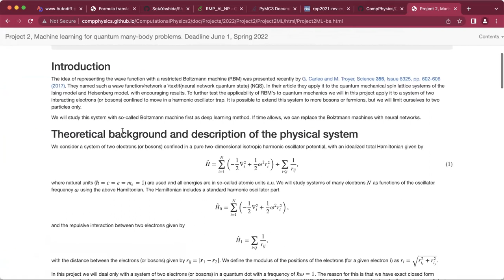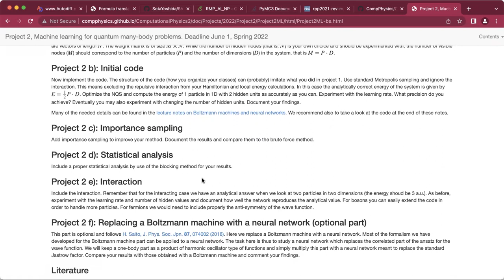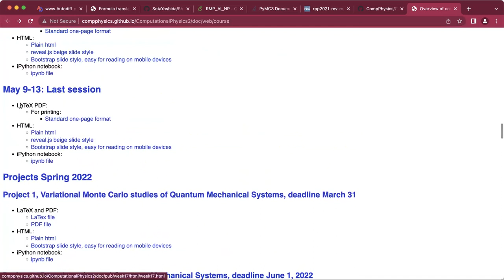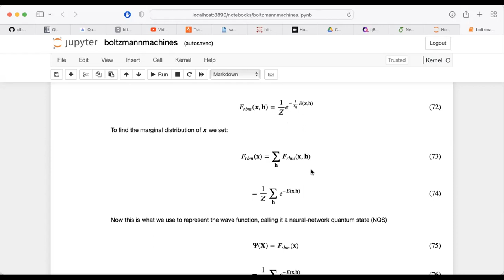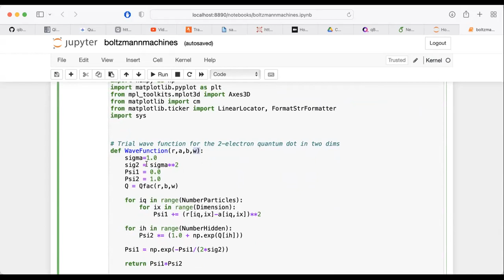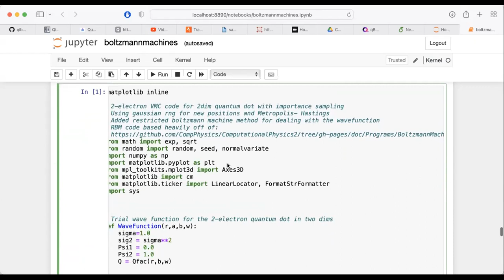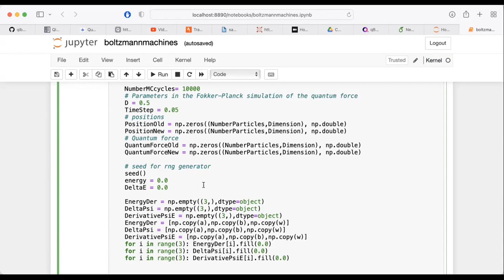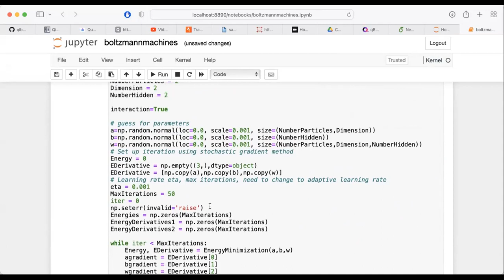Computational quantum mechanics, April 21, 2022